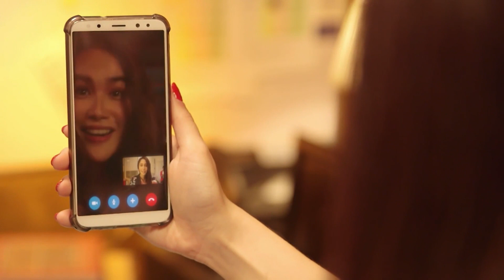JC at Grace, kinumusta si Melissa | Sandugo (With Eng Subs)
JC (Ejay Falcon), Grace (Elisse Joson), and Melissa (Jessy Mendiola) catch up with each other through a video call. (With English Subtitle)

Episode 7 - October 8, 2019 Cast:
Ejay Falcon (JC, Julius Caesar) / Jessy Mendiola (Melissa, Melai) / Elisse Joson (Grace) / Aurora Yumul (Baring)